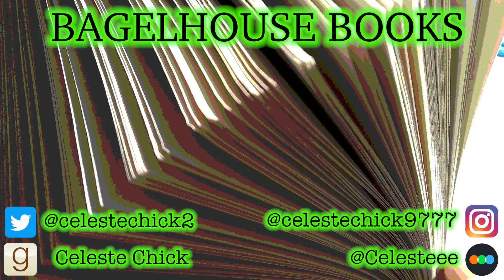Xmas movie recommendations for Grinches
Hey y’all, I hope you’re having a wonderful holiday season, here are a few movies that feel cozy for me (a Grinch and Christas party pooper), tthat I think you will love!! Needless to say, these are great during the whole winter season, enjoy!

Black Christmas

Cool Runnings

Les Bronzés font du ski

Le Père Noel Est Une Ordure

Diner de Cons

Les Aventures de Tintin